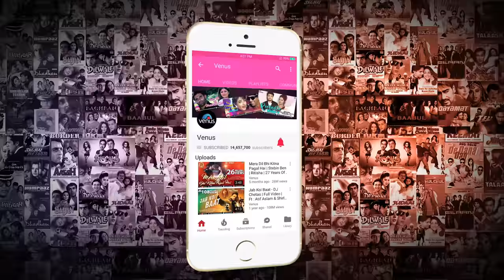Pyar Hua Ikraar Hua | Raj Kapoor & Nargis | Shree 420 | Evergreen Lata Mangeshkar | Ishtar Music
Pyar Hua Ikraar Hua | Raj Kapoor & Nargis | Shree 420 | Bollywood Evergreen Songs | Manna Dey & Lata Mangeshkar

Song: Pyar Hua Ikraar Hua
Starcast: Raj Kapoor, Nargis and Nadira
Singer: Manna Dey & Lata Mangeshkar
Music Director: Shankar Jaikishan
Lyricist: Shailendra

Also You Can:
'LIKE' us on Facebook: